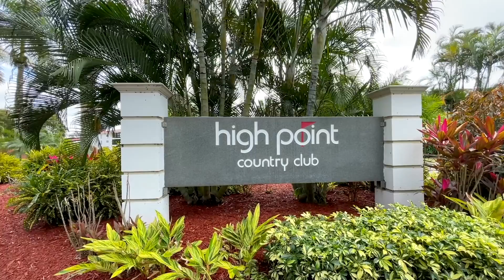13 Highpoint Cir N #205 - Real Estate Video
13 Highpoint Cir N #205 - Real Estate Video